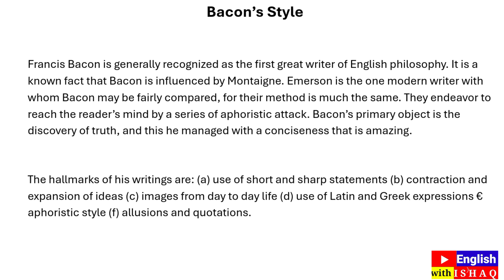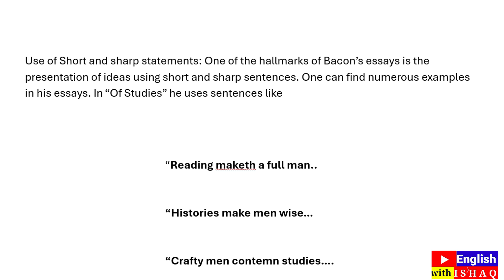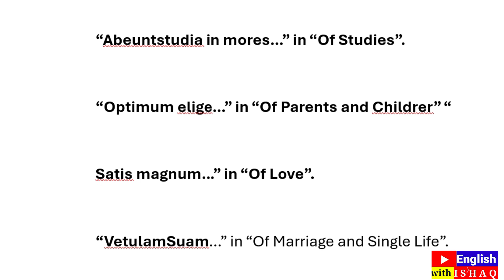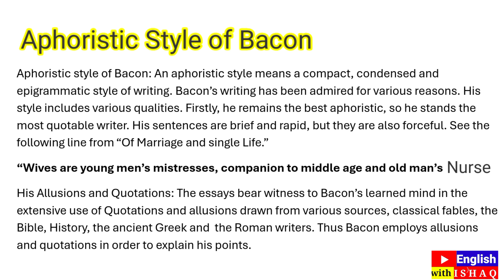Bacon's style aphoristic style of Bacon complete assignment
Bacon’s Style

Francis Bacon is generally recognized as the first great writer of English philosophy. It is a known fact that Bacon is influenced by Montaigne. Emerson is the one modern writer with whom Bacon may be fairly compared, for their method is much the same. They endeavor to reach the reader’s mind by a series of aphoristic attack. Bacon’s primary object is the discovery of truth, and this he managed with a conciseness that is amazing.

The hallmarks of his writings are: (a) use of short and sharp statements (b) contraction and expansion of ideas (c) images from day to day life (d) use of Latin and Greek expressions € aphoristic style (f) allusions and quotations.

Use of Short and sharp statements: One of the hallmarks of Bacon’s essays is the presentation of ideas using short and sharp sentences. One can find numerous examples in his essays. In “Of Studies” he uses sentences like

“Reading maketh a full man..

“Histories make men wise…

“Crafty men contemn studies….

Contraction and Expansion of Ideas: First he gives the idea in condensed form.

“Studies serve for delight, for ornament, and for ability”.

Then he expands the above idea into the following:

Their chief use for delight is in privateness and retiring; for ornament, is in discourse; and for ability, is in the judgment and disposition of business.

Images from day to day life: Bacon draws analogy from day to day life in the form of images. He uses horticultural and culinary images to name a few. For example,

“Some books are to be tasted, others to be swallowed, and some few to be chewed and digested “ “for natural abilities are natural plants…” (Of Studies).

Use of Latin and Greek expressions: Bacon makes a frequent use of Latin and Greek, which shows his scholarship and learning. For example:

“Abeuntstudia in mores…” in “Of Studies”.

“Optimum elige…” in “Of Parents and Childrer” “

Satis magnum…” in “Of Love”.

“VetulamSuam…” in “Of Marriage and Single Life”.

Aphoristic style of Bacon: An aphoristic style means a compact, condensed and epigrammatic style of writing. Bacon’s writing has been admired for various reasons. His style includes various qualities. Firstly, he remains the best aphoristic, so he stands the most quotable writer. His sentences are brief and rapid, but they are also forceful. See the following line from “Of Marriage and single Life.”

“Wives are young men’s mistresses, companion to middle age and old man’s nurse .”

His Allusions and Quotations: The essays bear witness to Bacon’s learned mind in the extensive use of Quotations and allusions drawn from various sources, classical fables, the Bible, History, the ancient Greek and  the Roman writers. Thus Bacon employs allusions and quotations in order to explain his points.

Conclusion: The style of Bacon is not the personal and chatty style of the subjective essayist like Montaigne and Lamb. It is dignified and aphoristic style. He was indeed such an artist who polished his Expressions and who could change his style to suit to his subject.